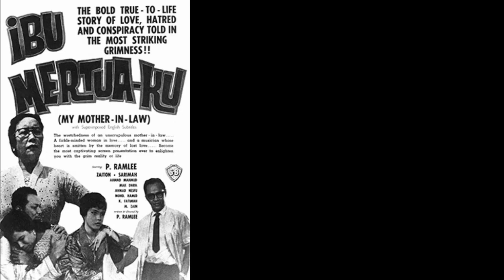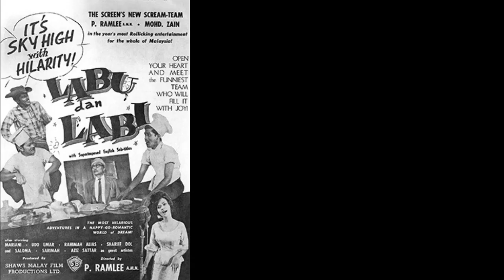GELORA - P. ramlee & Saloma karaoke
p.ramlee & saloma  - gelora  lirik
Jiwa rasa gelora
Kasih pada teruna

Bukan kerna intan permata
Kerna budi bahasa

Kasih bukan paksaan
Sayang bukan mainan

Jiwa dan raga jadi taruhan
Oo-ooh, pujaan

Rinduku padamu
Kekanda idamanku

Kekasih dikaulah
Oh, adinda puspitaku

Murni sungguh impian
Indah nian harapan

Jika tercipta taman kencana
Oo-ooh bahagia
Oo-ooh kekanda
Oo-ooh adinda